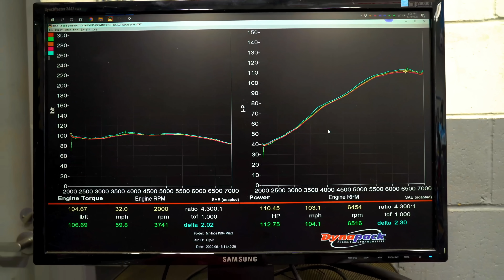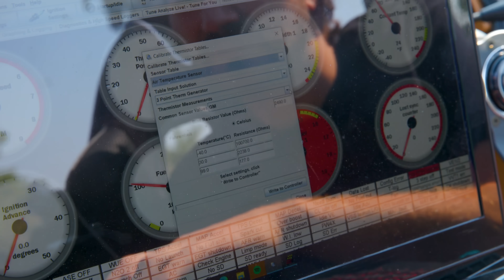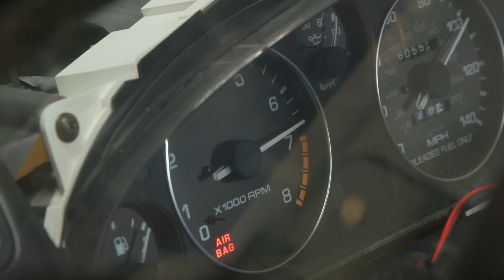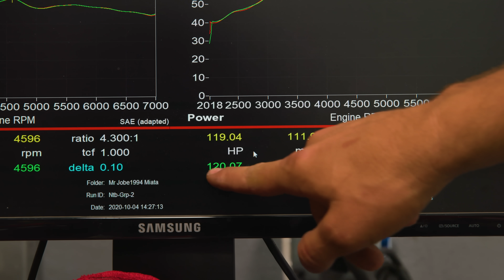Is an Aftermarket Intake System Worth It?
This week on Money Pit, we're going with the flow - Air Flow that is. Getting more air into your engine is the key to making power. We're replacing the whole intake system to see how much more power we can make on the dyno!

We have a new channel!

Money Pit is where you get to learn about cars as we work on them. Each ep we’ll breakdown how each component works and then we’ll upgrade it. Join us in our journey to build cool cars, learn about them, and drive the crap out of them!